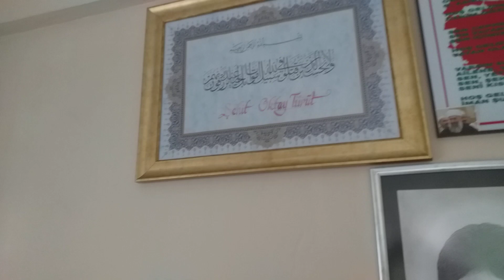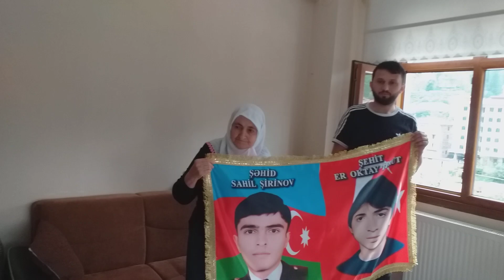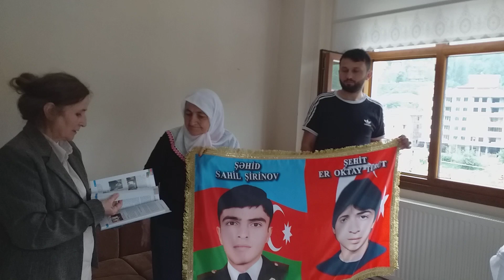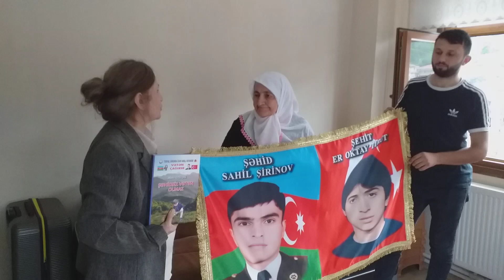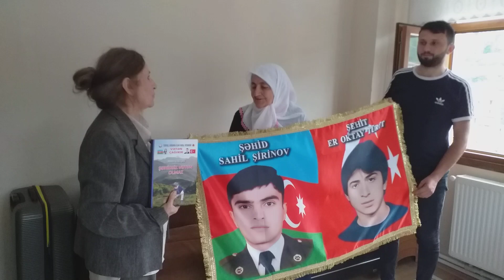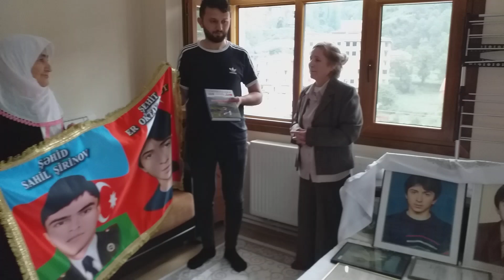Gülsüm Adilqızı - Rize, Şehit Oktay Türütün ailesi ile görüş